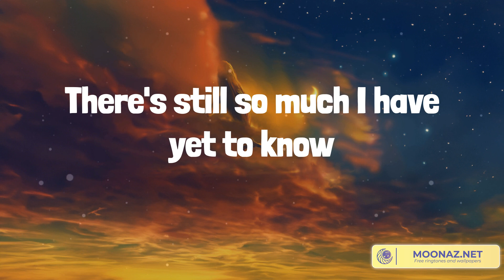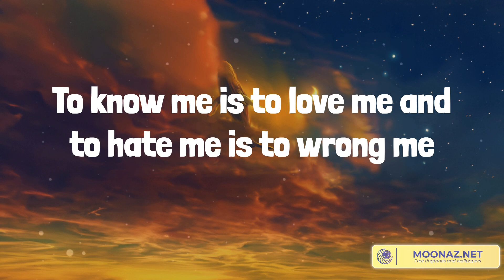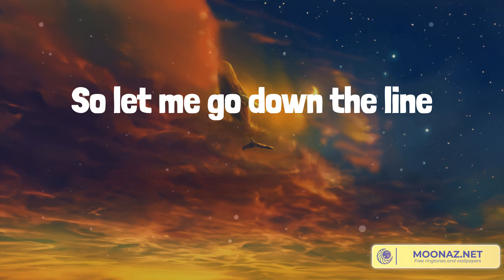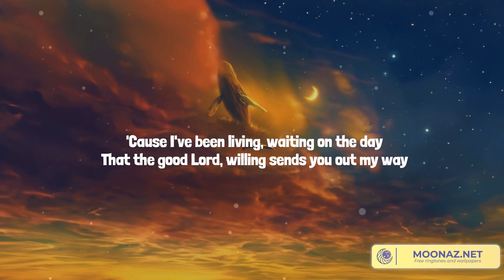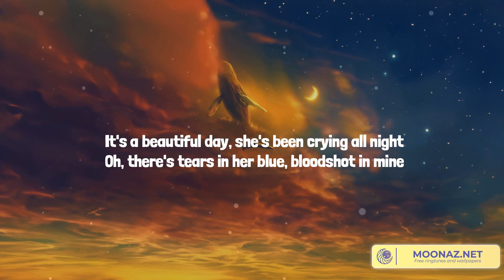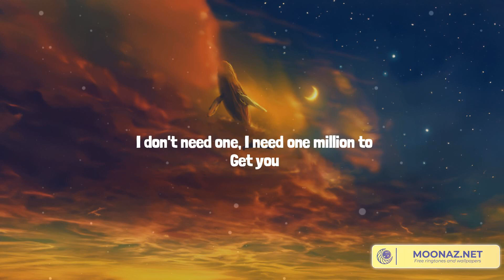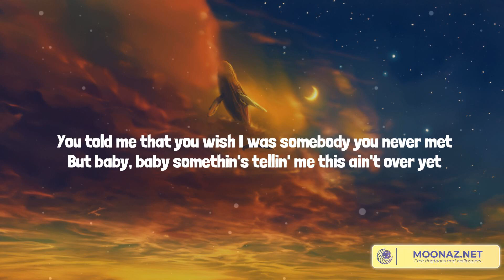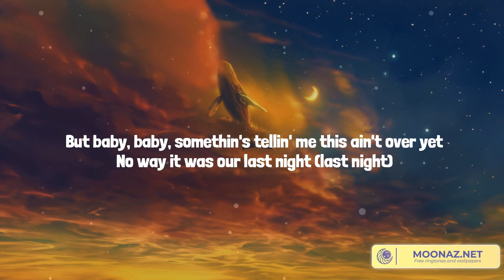Burn, Burn, Burn - Country music playlist 2023 - Zach Bryan, Zach Bryan, ERNEST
Burn, Burn, Burn - Country music playlist 2023 - Zach Bryan, Zach Bryan, ERNEST, Morgan Wallen

00:00 Zach Bryan - Burn, Burn, Burn
04:28 Zach Bryan - Sun to Me
07:11 ERNEST - Flower Shops (feat. Morgan Wallen)
10:45 Morgan Wallen - Last Night

Well, everyone seems a damn genius lately
TikTok talkin', late night TV
There's still so much I have yet to know
We get dressed up just to go downtown
In some ego filled late night crowd
It seems to be where I feel most alone
I'd like to get lost on some old back road
Find a shade tree and a honey hole
And talk to my grandpa again
And I see God in everything, the trees and pain and nights in the spring
So why do I still long for a home?
I'd like to lay in a field on a cozy blanket
And feel the fear of never wakin'
To know the true warmth of the sun
I'd like to love my lady long and hard
And lay down lines of laymen guitar
Never leave her loving arms again
My exes hate me and my friends all miss me
I wanna drown in rot gut whiskey
Leave this small town for awhile
Head to Paris on a late night flight
Find a bar and get in a fight
Write a few poems on a sunny balcony
I wanna be a child climbing trees somewhere
Breathing in the fresh, outside air
And before I knew this life was unkind
I want a well trained dog on a couple of acres
A kind, kind lady and a place to take her
A few good friends I can count on one of my hands
I know I'm bound to die one day, so when I reach those golden gates
I pray to say I did the best I can
Sit with my mother and the dearly departed
Send a prayer down to the broken hearted
Let 'em know it all turns out just fine
To know me is to love me and to hate me is to wrong me
I prefer my nights so lonely
Love blues guitar, muscle cars and gin
I'm a simple man, I don't need much
Just my simple songs and some human touch
I'm tired now so I'm bringing my ass home
So let me go down the line
Let me feel it all, joy, pain and the sky
We all burn, burn, burn
And die
I wanna feel it all, joy, pain and the sky
And then die
And then die